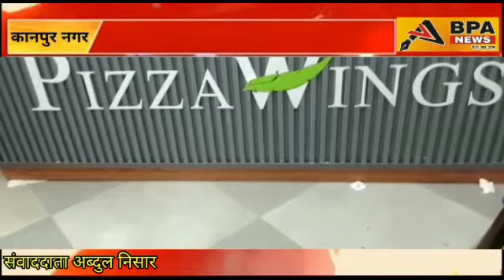शहर में एक रुपए का पिज़्ज़ा खिलाया पिज़्ज़ा विंग ने अपने आउटलेट के उद्घाटन पर